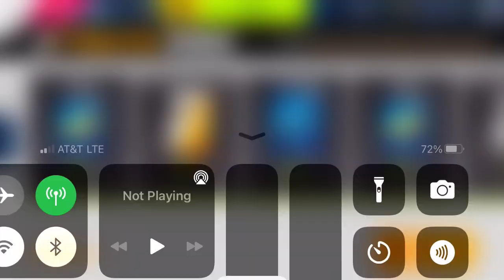Asphalt 9 - Lamborghini Reventon Roadster Grand Prix: Practice Round | 01:09.270